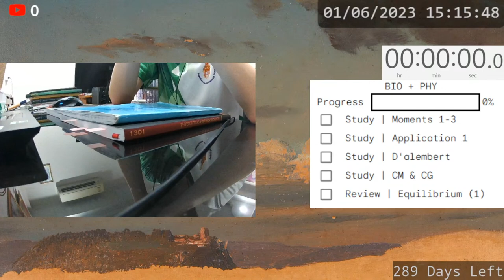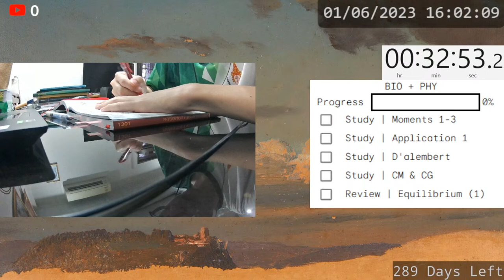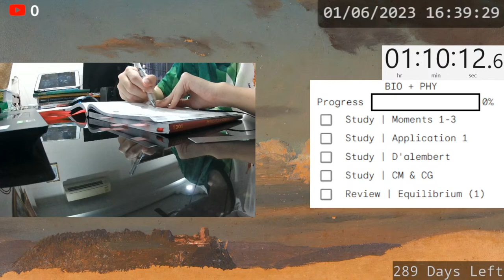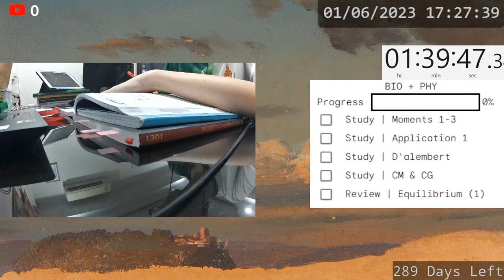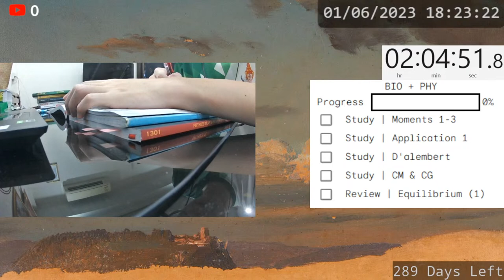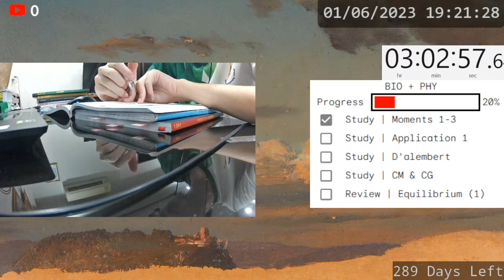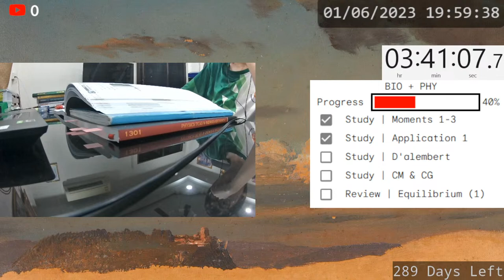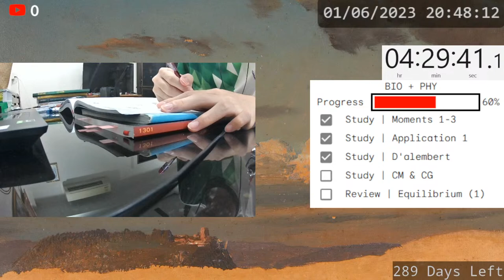【study with redrig | 289 days left】for dental school - Jazz/Lofi Music, No Talking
《thumbnail》
Moreelse, Johannes Paulus. An Old Alchemist in His Study.